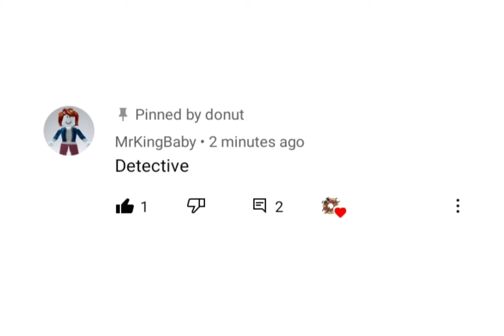GUESS AND HAVE 4 SUBSCRIBERS | PART 5